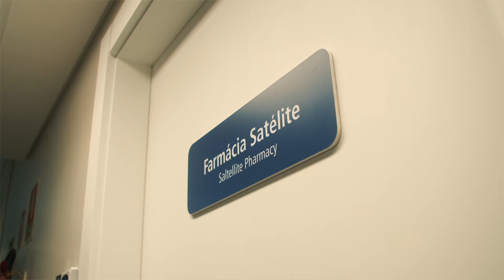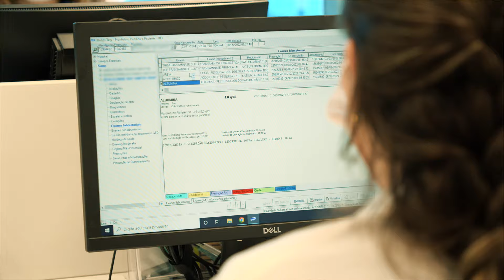Centro Multidisciplinar de Pesquisa Clínica da Santa Casa de Porto Alegre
O Centro Multidisciplinar de Pesquisa Clínica é responsável por promover estudos clínicos envolvendo pacientes. Com uma equipe de especialistas formada por médicos, biomédicos, enfermeiros, farmacêuticos e administradores, tem como objetivo garantir a observância dos protocolos e assegurar a rigidez metodológica na verificação de segurança e eficácia de um procedimento ou medicamento em teste por meio de acompanhamento clínico/assistencial.

Localizado no Hospital Santa Rita, a área segue todos os padrões recomendados internacionalmente para atender o desenvolvimento e a condução das mais diversas etapas da pesquisa clínica, sempre garantindo a segurança e a integridade dos participantes de pesquisa, além da confiabilidade dos resultados alcançados.

Acesse e conheça todos os estudos que estão em andamento no Centro Multidisciplinar de Pesquisa Clínica da Santa Casa.